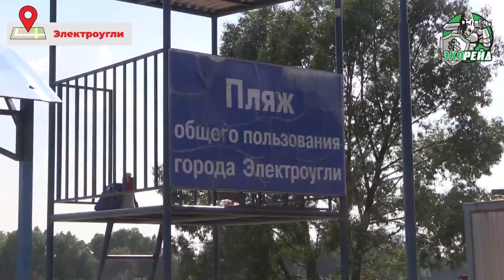Экорейд: Дети купаются в нечистотах. Посмотрите, что происходит. Электроугли, Богородский округ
Вместе с началом жары в России стартовал купальный сезон. Граждане направляются к водоемам, чтобы спрятаться от палящего солнца и знойной жары. Однако они не задумываются о том, какое количество опасностей их ожидает на этих водоемах. Речь идет не только о безопасности на воде. Есть опасности, которые люди не замечают.

Участники проекта «Экорейд» посетили популярные водоемы в Богородском городском округе Московской области. Член Совета ВОСВОД Московской области Михаил Андрианов рассказал экоактивистам, что вода в водоемах мутная. Нередко от нее исходит запах сероводорода, а рыба гибнет. При этом рыбу никто не убирает. Местные жители сообщили, что раньше вода в озере была намного чище. У нее не было неприятного запаха. Н со временем озеро начало цвести, а сегодня оно нуждается в очистке.

В городе Электроугли местные жители нашли гейзер, который чудесным назвать, к сожалению, нельзя. В определенное время из-под земли выбивается черная жидкость с неприятным запахом. Этот ручей впадает в городской пруд, который так любят местные жители летом. В нем купаются и взрослые, и дети, которые не знают об опасности воды. Какие в этой воде инфекции и бактерии?